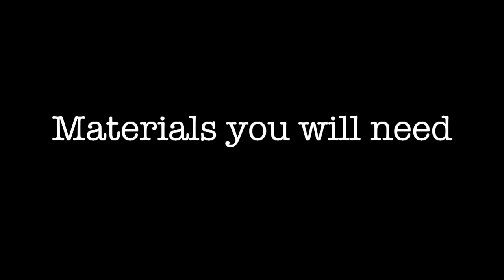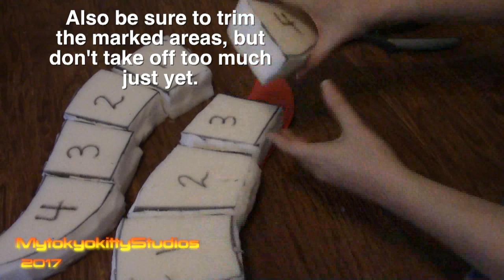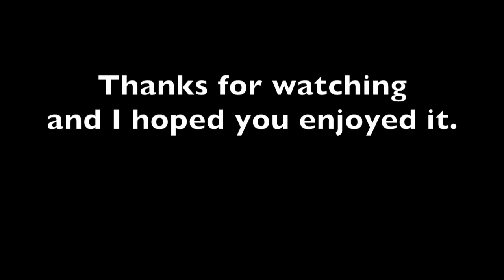Moving Dino Tail Tutorial 2017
FINALLY! At long last, this tutorial is finally complete. The reason this took so long to post was because of the editing. The software I use (such as Final Cut Pro) sometimes gets picky with me.

The video was originally going to be dubbed with my voice and I was going to explain what was going on in the video, but due to some situations at my place, I had to use subtitles (and music). I also don't have a great microphone at the moment.

To make this clear, this was my 2nd attempt at building a tail, only this time I used fleece. Hopefully this will help you understand the building process. The idea was to make the tail move as you walk without having to use wires (fishing lines) to make it move. The tail is pretty basic, but my main focus was the concept of the tail (making it work), not the quality (giving the tail a good look).

I find it important that you know how the concept works before giving the project a professional makeover. For example when I was in my Flash Animation Class in college, my professor made it clear that he didn't care how talented we were, he only cared that we learned how to use the software (understanding how it works). So in a way, you need to learn how the moving tail works (how to build it) before giving it a professional look. I hope that this makes sense to you guys.

Anyways, I did a lot of editing with this video and I decided to remove the footage of sewing on the spots to the tail because I have made a few mistakes with it. I did it because I wanted to experiment. Even though I made mistakes, I learned from them. I'm sure you'll notice by my handy work. LOL!

Well making the tail took a few days and an extra few days to edit the footage. I'm just glad to finally have this done and I hope that this helps you too or at least gives you the idea of how a moving tail works. I have seen so many tutorials here and other sites and I thought working with foam was the best choice.

If you're still looking for something else on moving tails, here are some videos (from other users) you can check out:

VIDEOS

JOURNAL PAGES

That's all for now. Enjoy and have fun creating your own moving tail. :)